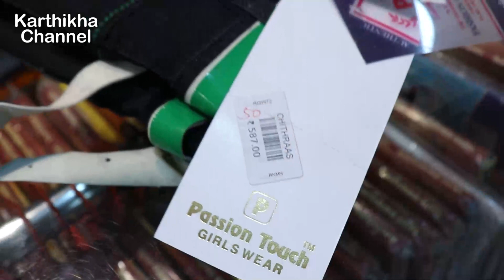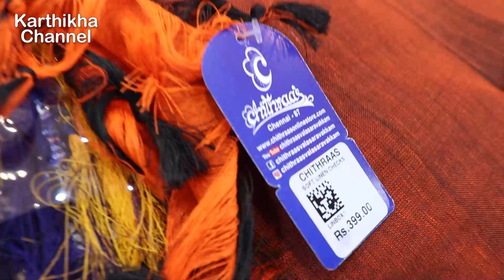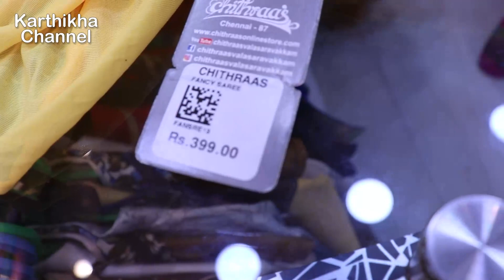Vlog - நானும் மாமியாரும் சித்ராஸ்க்கு கிளம்பிட்டோம் | Shopping Vlog with Mamiyar | Karthikha Channel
Customer care Numbers: 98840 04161 / 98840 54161 / 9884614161
Address : #4, Arcot Road, Janaki Nagar, Valasaravakkam, Chennai-87.

Kitchen Products Link :
Wonder chef Nutri-Blend
Preethi Valentino Gas Stove
Preethi Zodiac Mixie
Prestige Electric Kettle
Magnetic Planner Sheet
Kitchen Storage Shelf ss.
Cloth Dryer Stand

Stainless Steel 4 Layer Kitchen Trolley Rack
Glass Pepper & Salt
Set of 4 Glass Containers
Glass water Bottles 1 Liter
Treo Glass Oil Dispenser
Popup Glass Jar Set- 6 - 500ml
Home Centre 6-Pcs Glass Jar-1 Liter
Home Centre 6-Pcs Glass Jars 800ml
Home Centre 6-Pcs Glass Jars 600ml

Meyer Ceramic Fry Pan
Square Tawa
Meyer Trivantage SS Kadai 26cm
Meyer Circulon Non-Stick Hard Anodized Kadai 24cm
Home Centre Beattles Briston Kadai
Wonderchef Granite Grill Pan
Tissue Holder Stainless Steel

Vinod Cookware Classic Deluxe Stainless Steel 2 Pcs. Set
Vinod Cookware Classic Deluxe Stainless Steel 3 Pcs. Set
Vinod Cookware Classic Deluxe Stainless Steel 4 Pcs. Set
Vinod Cookware Classic Deluxe Stainless Steel 5 Pcs. Set (Glass lid type only in gas stove )

Prestige Omega Appachetty with Lid, 20cm
Bajaj Hand Mixer
Anti Slip Kitchen Runner- 40x120 cm
Prestige Deluxe Plus Cooker, 7.5 Litres, Black